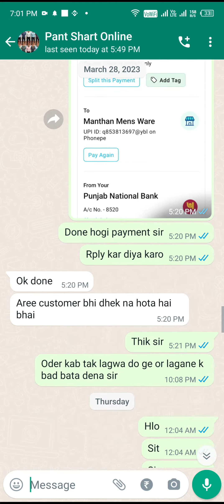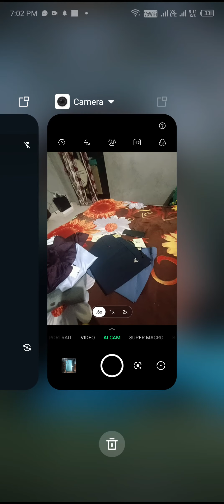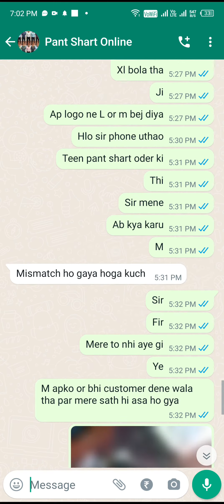Manthan Man`s Wear Real ha ya fake! Buy karne se pehle video jarur dekhe. don't buy this page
manthan man wear real ha ya fake hai, manthan man wear fake hai, manthan man wear se don't buy,